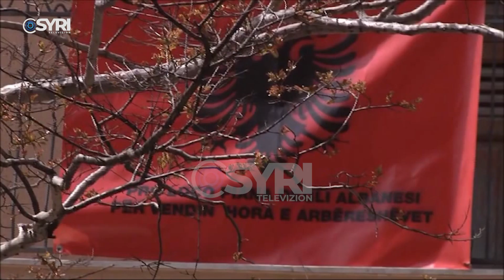Kontributi i arbëreshëve në përçimin e kulturës, Sinani: Akademizmi lindi midis arbëreshëve